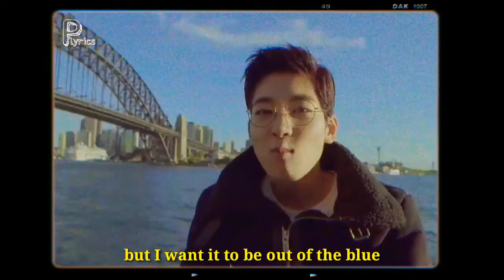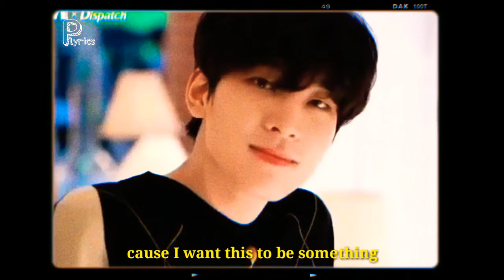I Love you Jeon wonwoo